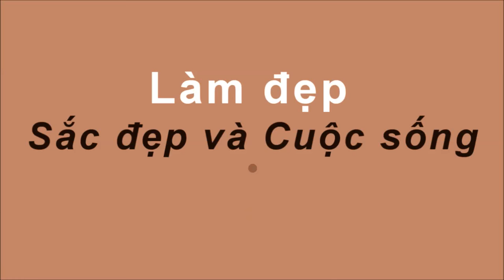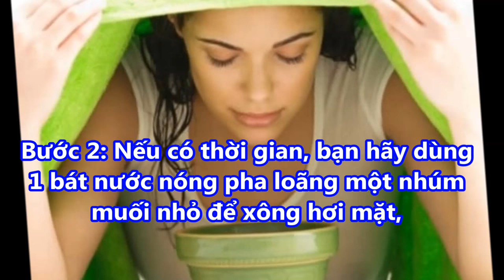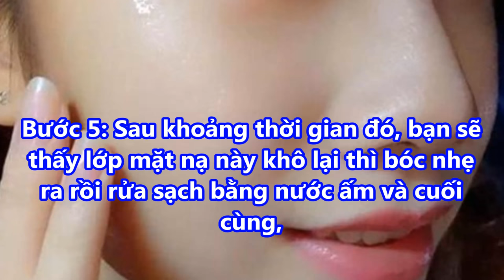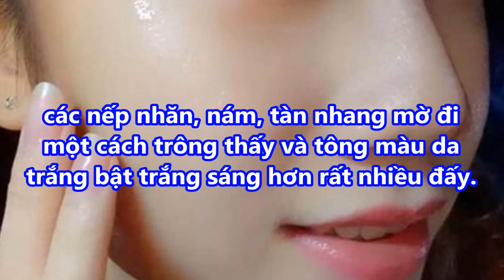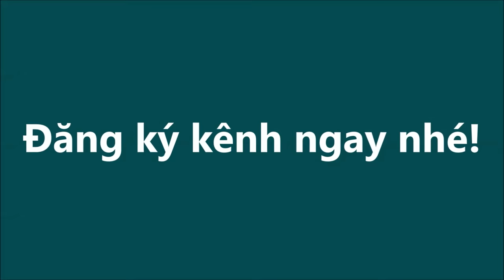Nghiền 2 viên aspirin rồi trộn với thứ này đắp lên mặt da BÓNG trắng bật 2 tông chỉ sau 1 đêm 2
Nghiền 2 viên aspirin rồi trộn với thứ này đắp lên mặt da BÓNG trắng bật 2 tông chỉ sau 1 đêm 2#suckhoevalamdep,

-  99% phụ nữ “điên cuồng” đi mua oxy già về trị mụn, dưỡng da, làm trắng răng sau khi phát hiện công dụng: